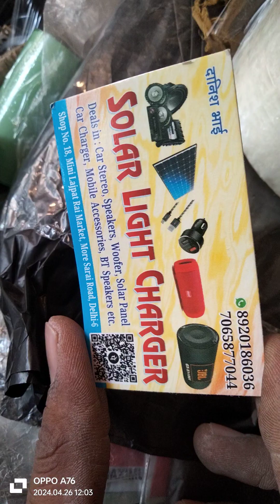Sony JBL ke sabhi variety speaker ki milati Hain 7065877044